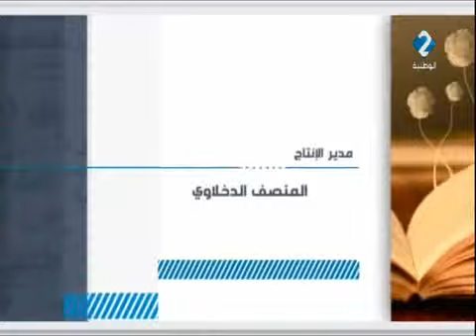برنامج طوق الياسمين ليوم 29 / 08 / 2017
مجلة ثقافية جامعة...سينما و مسرح و كواليس الاعمال السينمائية والمسرحية